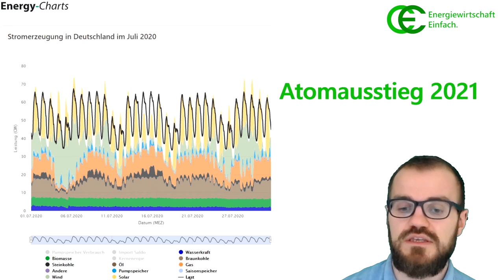Auswirkungen des Atomausstieg 2021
Ende 2021 werden drei der sieben noch bestehenden Kernkraftwerke vom deutschen Stromnetz abgetrennt. Wird das ein Problem für das Stromnetz und den Energiehandel?